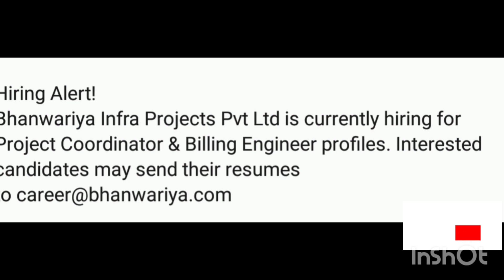BHAWANARIYA GROUP HIRING ALErt II BILLING ENGINEER II PROJECT COORDINATER